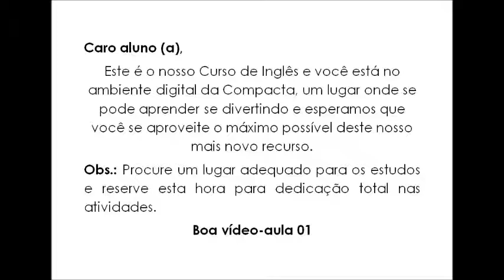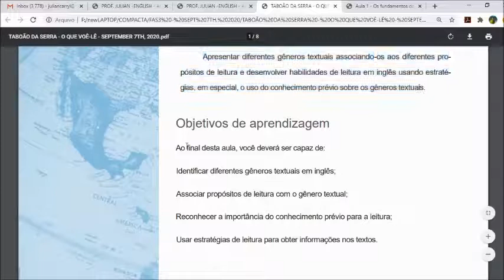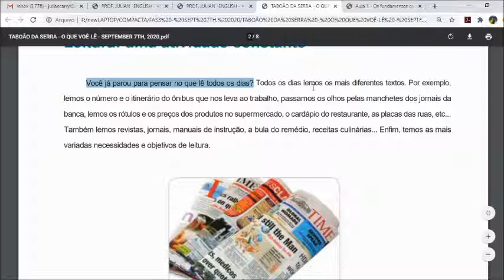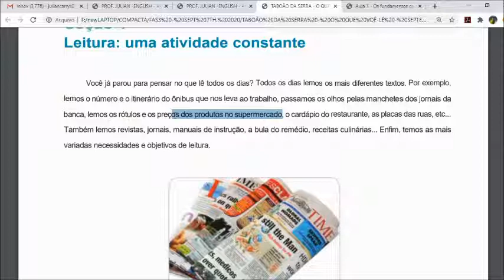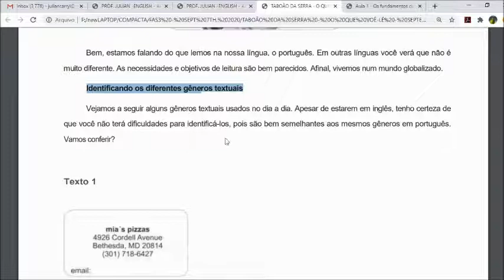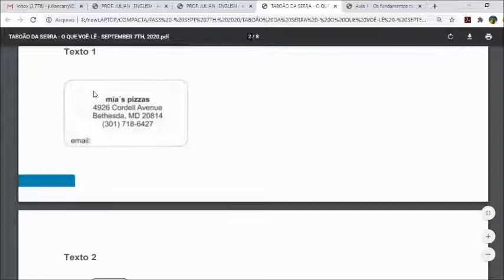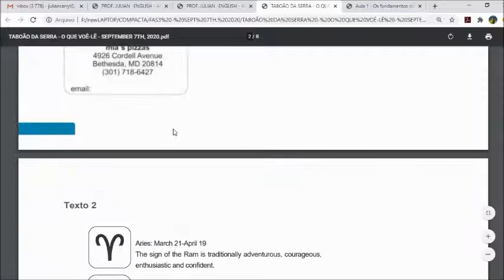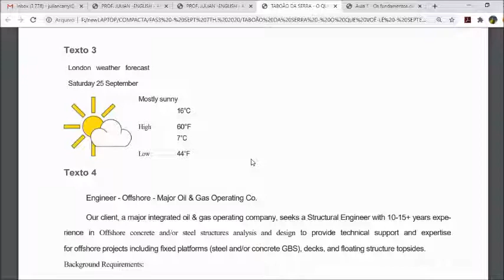WEB AULA 44 - PROF JULIAN (UNID: TABOÃO DA SERRA)